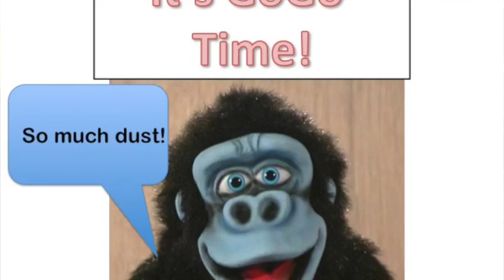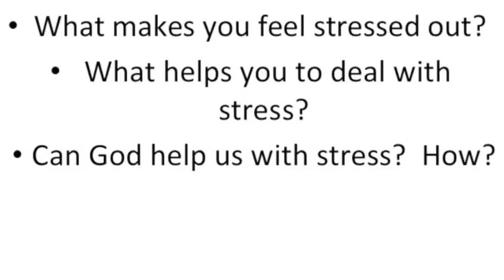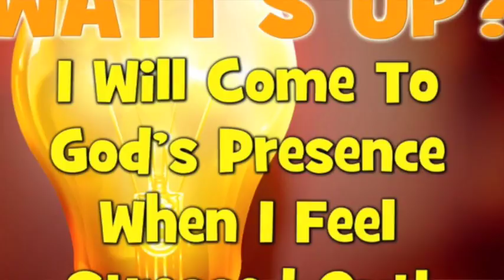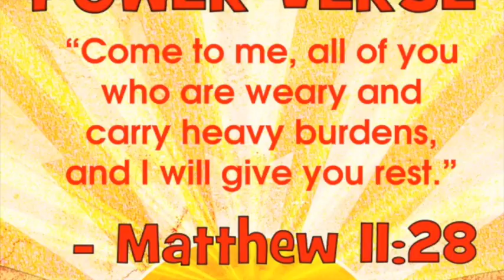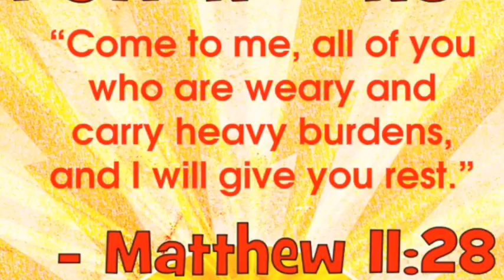19 Mar Kidtricity 2